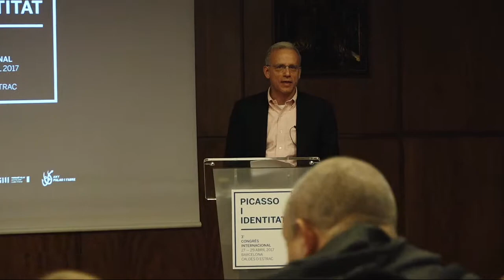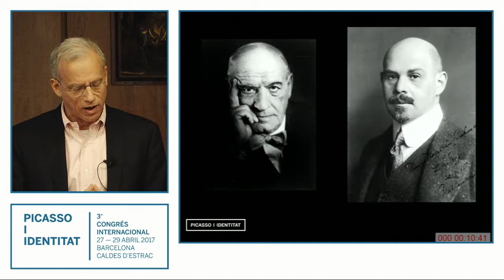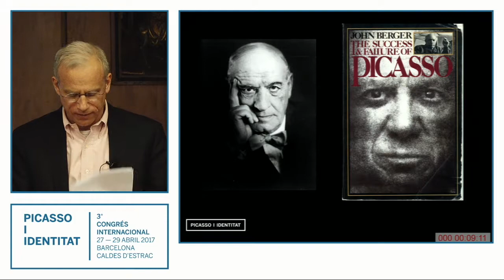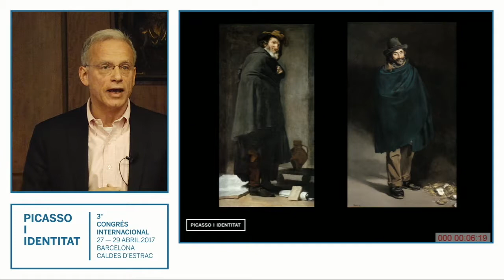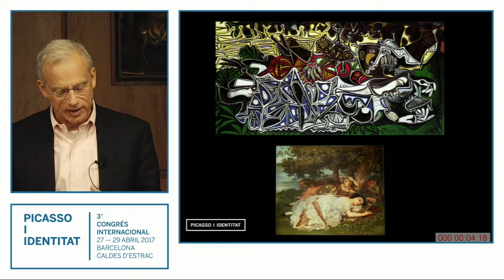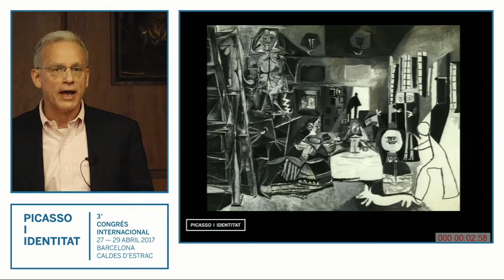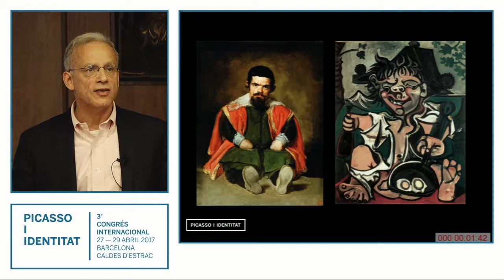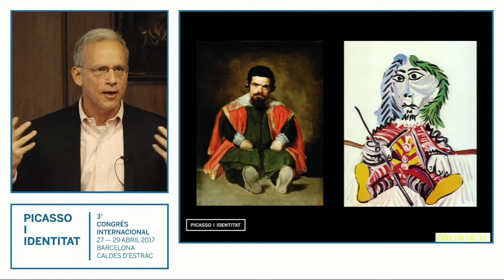Barbarism, parody and invention in Picasso. Pepe Karmel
Pepe Karmel, Associate Professor in the Department of Art History in New York University, Astoria, presents Pablo Picasso as “vertical invader” based on art critics John Berger’s work within the third International Congress Picasso, held in Barcelona, from April 27th to 29th 2017.